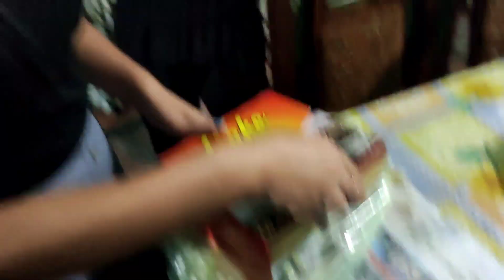Mother's day Special❤️ 5 month baby Prisha ne diya apni mummy ko Gift🎁 | Puvi Vlogs | daily vlog |yt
Hellow guys to kese ho aap log i hope sb thik honge aap logo ko mera dher sara pyar or pyar bhara NAMASKAR🙏.To guys aap logo ko kesi lgati h meri videos please comment box me comment krke btana or apna pyar or support hmesha bnaye rkhna. aap logo ke liye har din new videos aati rhengi to jarur dekhna or notification ke liye GHANTE🔔 ka BUTTON jarur PRESS krna jisse ki aane wali video ka notification apko mil sake.To guys LIKE👍 COMMENTS & SHARE pkka krna or channel ko SUBSCRIBE krna mat bhoolna guys.Toh milenge apko daily new videos ke sath bs apna PYAR or SUPPORT hmesha bnaye rkhna😊.

●Puvi Vlogs●

■THANK YOU■ for watching & being with me Love u guys❤️🙏